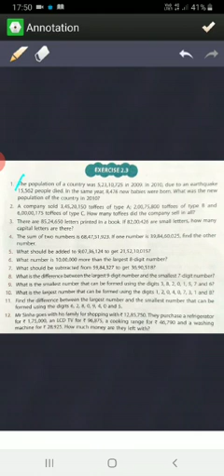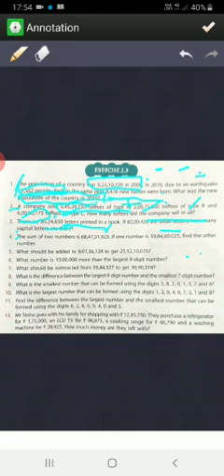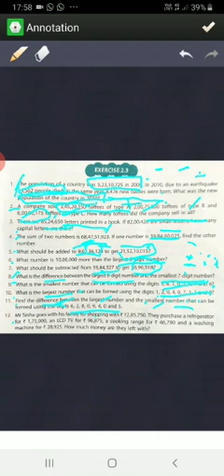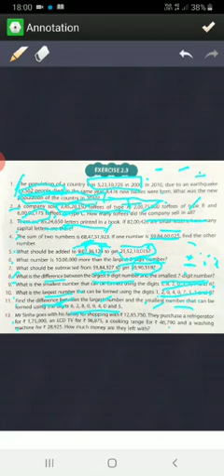5th Class Math Word problem Sub & Add